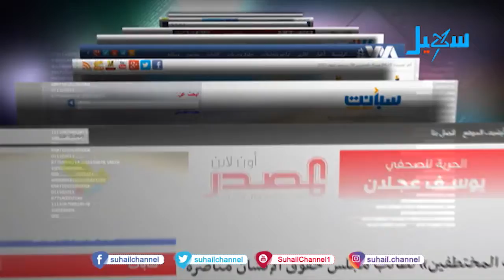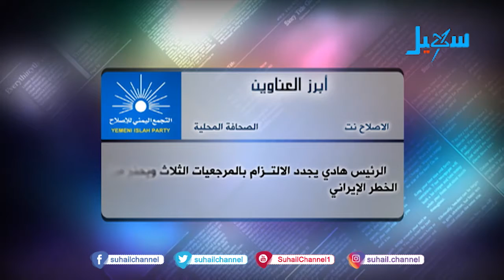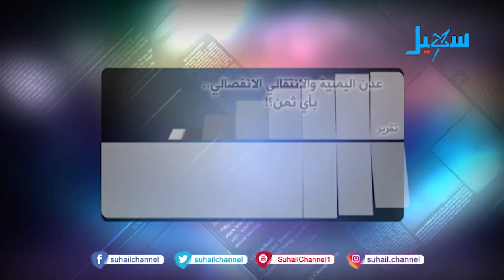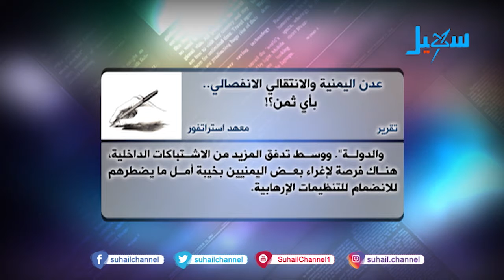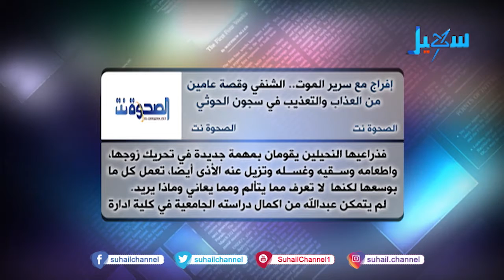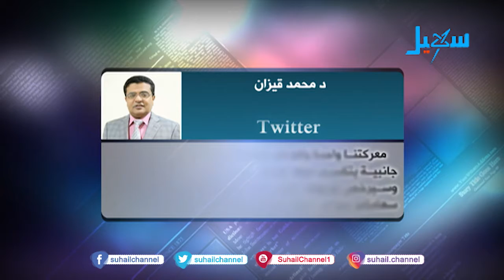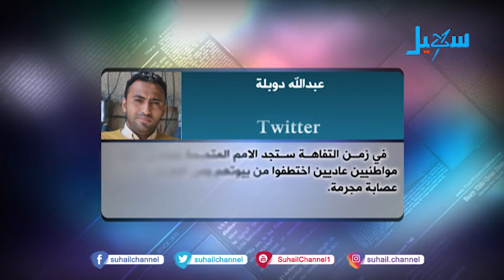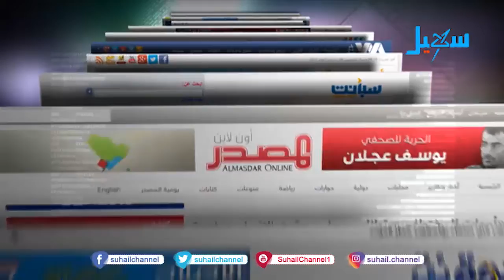حديث الصحافة (2-10-2019)